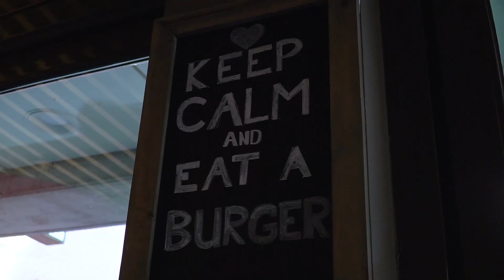RTL4 De Beste van Nederland - De Straatsburger